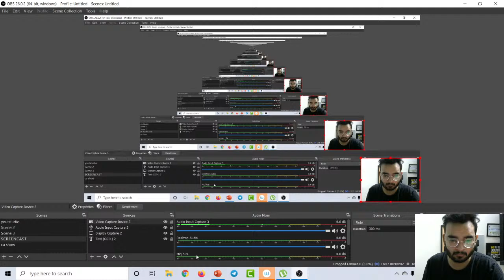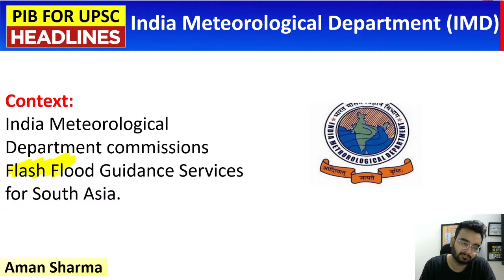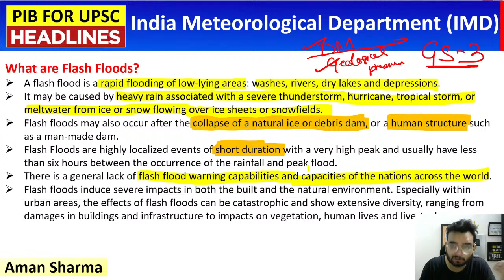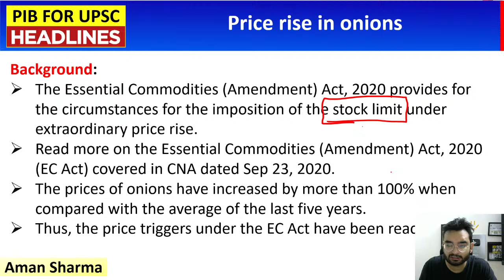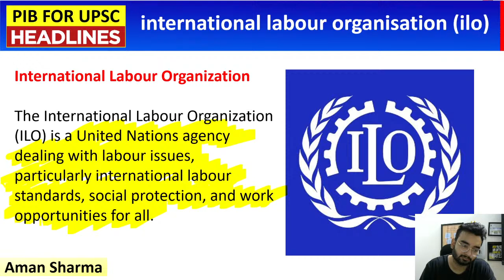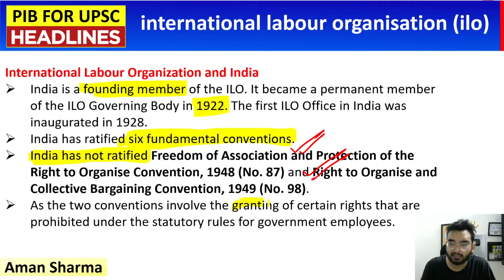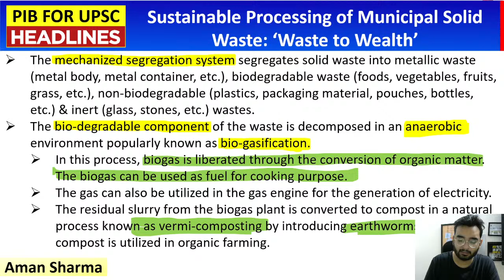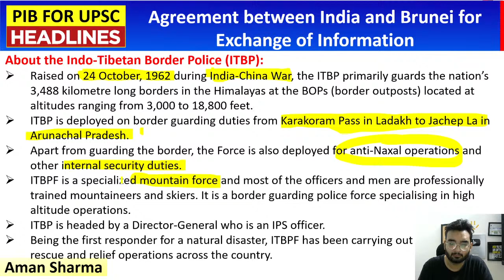Daily PIB Analysis | 26th October | Aman Sharma | Unacademy UPSC Current Affairs | 9:00 AM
The Press Information Bureau, abbreviated as PIB, is a nodal agency of the Government of India. PIB disseminates information to the print, electronic and new media on
1. Government plans
2. Policies
3.Program initiatives
4. Achievements
All of these 4 points are of immense importance for UPSC CSE exam preparation

Aman Sharma has a teaching experience of 4+ years. He has qualified CDS and also appeared in the interview of IB ACIO. He is an expert in Current Affairs, Science and Technology, Polity, economics for UPSC CSE exam preparation.
Aman Sharma and  India's other top educators are teaching on Unacademy.

1. Learn from your favourite teachers | अपने पसंदीदा शिक्षक से सीखें
2. Dedicated doubt sessions | समर्पित समाशोधन सत्र
3. One Subscription, Unlimited Access | एक सदस्यता, असीमित एक्सेस
4. Real-time interaction with Teachers | शिक्षकों के साथ वास्तविक समय पर बातचीत
5. Unlimited Test Series and PDF Notes | असीमित टेस्ट सीरीज़ और पीडीएफ नोट्स
6. Full syllabus coverage | पूर्ण पाठ्यक्रम कवरेज
7. Download the videos & watch offline | वीडियो डाउनलोड करें और ऑफ़लाइन देखें